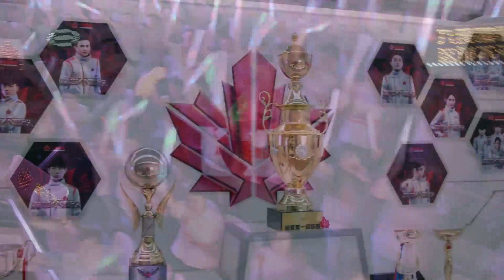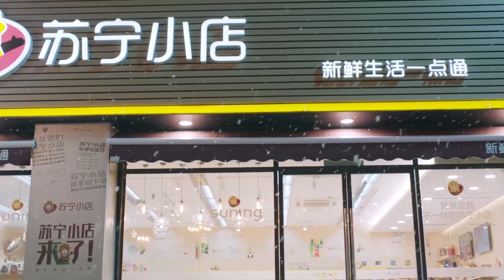嚣张炮灰嘲讽叶修，谁料嘉世前队长霸气依旧，脱衣扔掉荣耀徽章，潇洒离开嘉世。【全职高手 The King's Avatar】